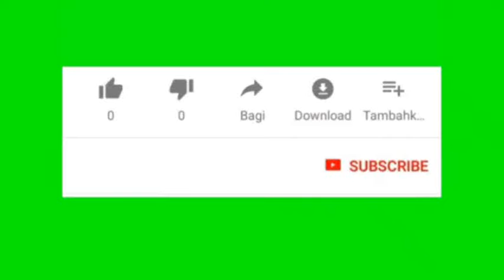Bagian 2 - Kucing dan Membersihkan Masjid - Dari kitab Bulughul Maraam & Ibanatul Ahkam (242)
Kucing dan Membersihkan Masjid - Dari kitab Bulughul Maraam & Ibanatul Ahkam